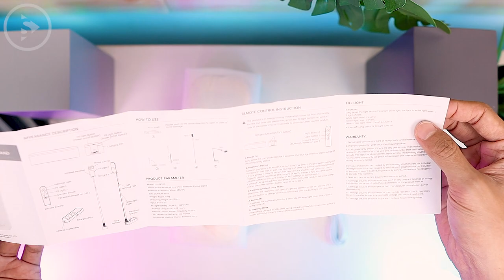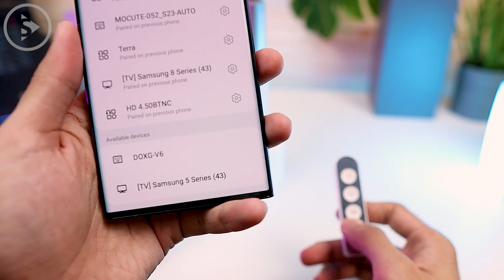Stand HP Untuk Rekam Video Dari Atas dengan MUDAH - Phone Holder WAJIB Buat Rekam Berbagai Konten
Kali ini kita akan bahas tentang sebuah stand HP yang sangat menarik dan bermanfaat di berbagai kondisi. Stand HP ini sudah hadir langsung dengan 2 lampu LED dan juga baterai di dalamnya yang bisa di charge dengan USB type-C.

Dengan stand HP ini kalian bisa merekam video dari atas dengan mudah dimanapun tanpa perlu LED lighting tambahan lagi. Selain itu, kalian juga bisa dengan mudah membuat berbagai jenis konten video dengan format landscape atau portrait dengan berbagai angle yang berbeda yang bisa kalian putar 360 derajat.

Untuk lebih jelasnya mari langsung saja kita lihat reviewnya.